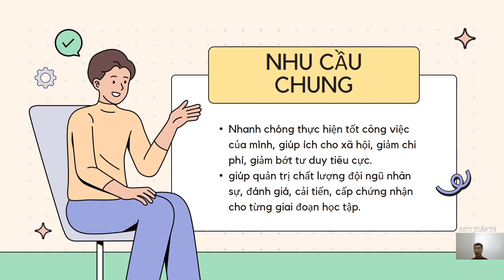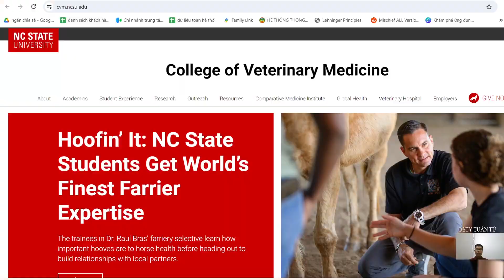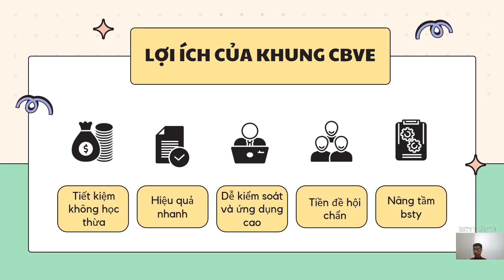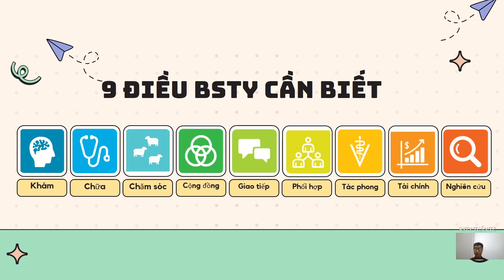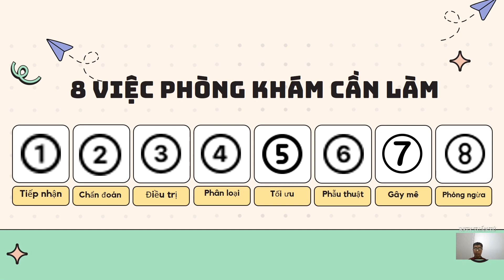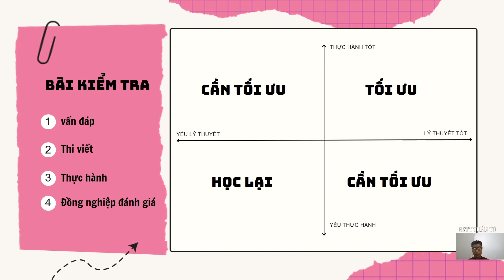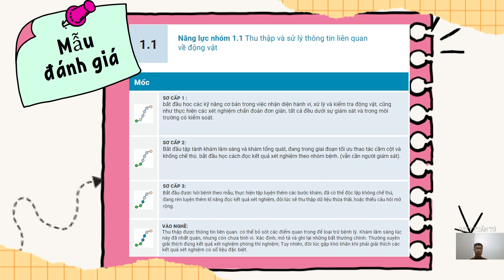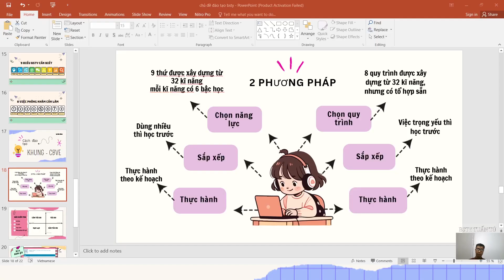(CBVE 1) KHUNG ĐÀO TẠO BÁC SĨ THÚ Y CBVE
Chương trình đào tạo Bác sĩ Thú y CBVE (Competency-Based Veterinary Education) được xem là một trong những khung chương trình tốt nhất hiện nay trong lĩnh vực thú y. CBVE không chỉ tập trung vào kiến thức lý thuyết mà còn đặc biệt chú trọng đến việc phát triển các kỹ năng thực tiễn và năng lực chuyên môn của sinh viên. Điều này giúp đảm bảo rằng các bác sĩ thú y tương lai không chỉ có kiến thức sâu rộng mà còn có khả năng ứng dụng thực tế cao, đáp ứng tốt nhu cầu của ngành công nghiệp thú y.

CBVE đã được áp dụng tại nhiều trường đại học hàng đầu và được công nhận bởi các tổ chức quốc tế uy tín. Với tỷ lệ việc làm cao và sự hài lòng từ các nhà tuyển dụng, CBVE chứng tỏ là một khung chương trình đào tạo thú y toàn diện và hiệu quả nhất hiện nay.